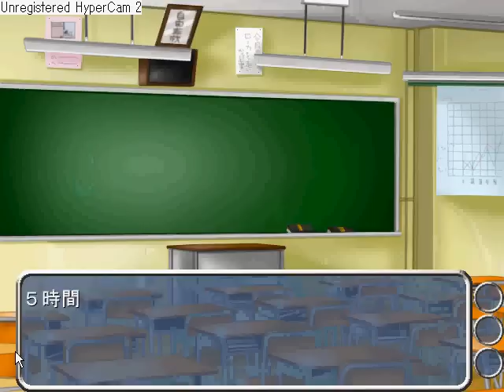One Meeting Shiina at school (Japanese)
One Shiina